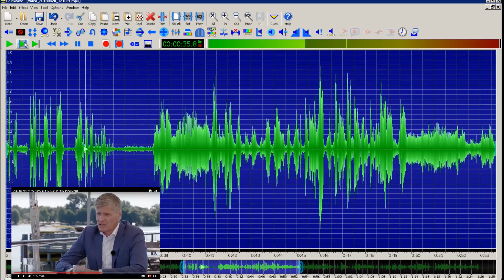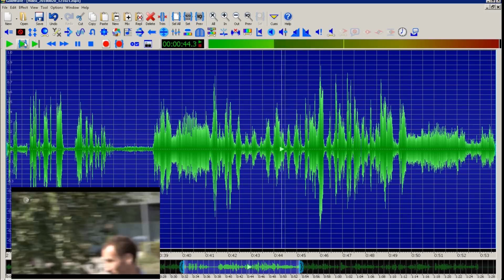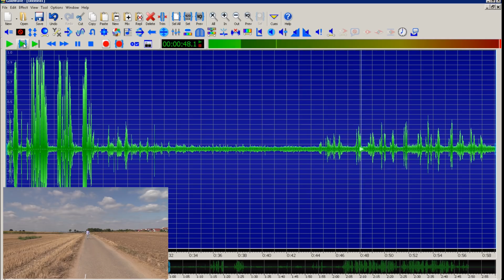Manipuliert ZDF Ton im Gauland-Sommerinterview?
ZDF-Mitarbeiter Thomas Walde sagt über sein am 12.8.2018 veröffentlichtes „Interview“ mit dem AfD-Chef Alexander Gauland, er oder sein Team habe "den Ton nicht hochgezogen". Wie soll das wahr sein? Dass da etwas nicht stimmen kann, sollte man auch an den sonstigen Außengeräuschen in Relation zur Sprache erkennen.

Die Lautstärke bzw. der Schalldruck, verhält sich exponentiell zum Abstand vom Mikrofon. 23 cm vom Mikro zum Mund und 23 Meter vom Mikro zu den Rufern wäre also ein Lautstärke-Multiplikator von 100. Professioneller ausgedrückt: "Der Schalldruck nimmt umgekehrt proportional zum Abstand, also mit 1/r von der Mess-Stelle zur Schallquelle ab, so dass beim Verdoppeln des Abstands der Schalldruck auf die Hälfte seiner Ausgangsgröße abfällt..."

In jeder noch so einfachen Podiumsdiskussion oder in jeder noch so kleinen Pressekonferenz erhalten nicht nur jeder einzelne Teilnehmer ein Mikrofon, sondern auch die Frager ein Zuschauer-Mikro hingehalten, damit sie hinterher in der Video-Aufnahme überhaupt gehört werden können und nicht in Nebengeräuschen komplett untergehen. Und das ist dann in geschlossene Räumen und nicht immer sitzt der Frager 23 Meter entfernt und so weit weg vom Front-Mikrofon. Und selbst Rufe hört man kaum. Hier aber beim ZDF-"Interview" handelt es sich sogar um ein Außen-Interview mit noch viel herausfordernderen akustischen Bedingungen.

Übrigens gibt es auch einen solchen Rufer in einem meiner eigenen Videos auf diesem Kanal vom April 2018 Der Rufer im Saal ist kaum zu hören in der Aufnahme, obwohl der Gast Petra Paulsen und Thomas Preinl in Minute 14:26 bis 15:40 deutlich auf den etwa 20 Meter oder weniger entfernten jungen Mann reagierten.

Für was haben die beiden Gesprächspartner überhaupt Mikrofone an ihren Revers, wenn doch die Aufnahmequalität laut ZDF angeblich so gut ist, dass man sogar 23 Meter entfernte Leute so gut tonlich einfangen kann? Dann würde ja grundsätzlich auch ein Mikrofon irgendwo mehrere Meter entfernt ausreichen. Ich hätte da mal gerne gesehen, wie ein Tontechniker des ZDF diese tontechnische Zauberei bewerkstelligt, ohne an den Lautstärken zu manipulieren. (Dann nehme ich alles zurück. Ha Ha.)

Ich bin wie andere der hier begründeten Auffassung, der Ton ist manipuliert und setze mich mit meinen klaren Worten der Gefahr aus, vom ZDF juristisch angegangen zu werden. Aber das Bild der Audio-Datei lügt nicht. Zeitweise gab es sogar nur einen einzigen Rufer und der soll von 23 Meter Entfernung angeblich gleich laut auf einer Audio-Aufnahme sein können wie die beiden Hauptakteure mit Mikrofonen direkt am Revers?

Die Hintergrundgeräusche kommen noch zu den akustisch fast gleich lauten Rufen im Vergleich zur Lautstärke der beiden Gesprächspartner hinzu. Worauf ich in meinem Video nicht eingegangen bin, ist das optische Bild der Audio-Datei. Kurz vor den Rufen der Störer geht der Pegel nach oben, wie ich mit dem Screenshot von meinem Audio-Programm kenntlich mache. Klar sind da auch Schiff-Geräusche. Aber eben genau diese Geräusche sind mal da, mal weg. Während der teilweise einzelne bzw. die drei Rufer agieren, ist der Rauschpegel noch einmal deutlich höher und geht auch zwischen deren Worten nicht runter auf das ursprüngliche Niveau. Das ist ein Zeichen, dass hier die Rufer hineingeschnitten wurden.

Noch mal:
- Es gab zeitweise sogar nur einen einzelnen Rufer
- Die Rufer waren etwa 23 Meter entfernt
- Das Ansteckmikro war etwa 23 cm vom Mund der beiden Hauptakteure entfernt.
- Die Audio-Ausschläge der beiden Hauptakteure waren etwa so stark, wie bei dem einzelnen Rufer
- Schalldruck nimmt mit 1/r von Mess-Stelle zu Schallquelle ab

Ich werte das Verhalten des ZDF als Agitation und Propaganda und nicht als Journalismus. Während man in ZDF-Beiträgen zum Besuch Merkels in Dresden ein paar Tage später vielleicht 300 Merkel-Muss-Weg-Rufer nicht einmal erwähnte oder gar hörte, hat man ein bis drei Hansel in Potsdam prominent im Beitrag Gauland-Sommerinterview akustisch und optisch überdeutlich platziert. Ganz im Gegensatz zu seinem Handeln bezeichnet das ZDF seine Tätigkeit sogar als "Qualitätsjournalismus". Das Bundesverfassungsgericht teilte noch vor wenigen Wochen mit, dass u. a. das ZDF den Auftag von ausgewogenem Journalismuas habe. Wenn die GEZ-Gebühren mit dem gegebenen "demokratiewesentlicher Auftrag" angeblich juristisch einfwandfrei sind, so kann man die hier beispielhaft begründete Frage stellen, ob die GEZ-Gebühren nicht immer wieder zweckentfremdet werden für Agitation und Propaganda der schon länger regierenden Parteien.

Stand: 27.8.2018